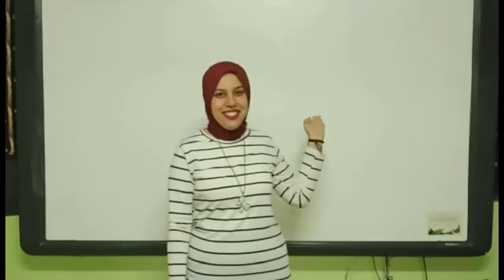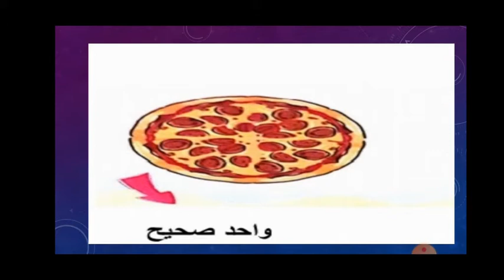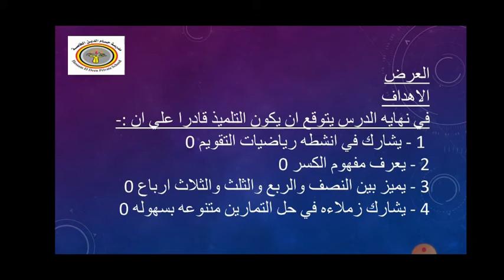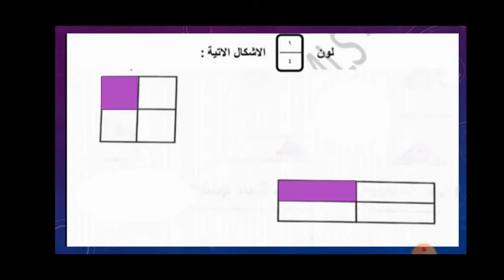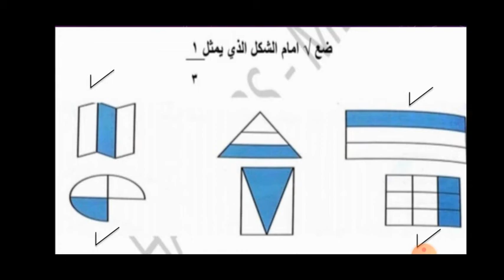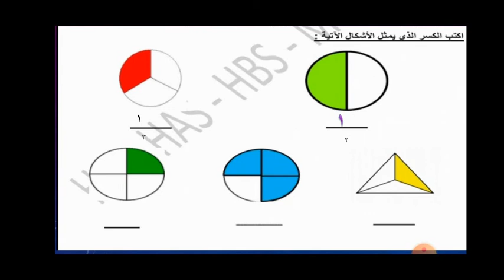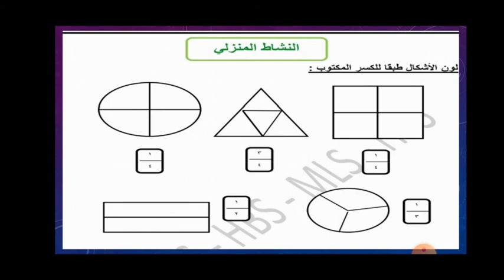منه 1ب مراجعه كسور جزء 2